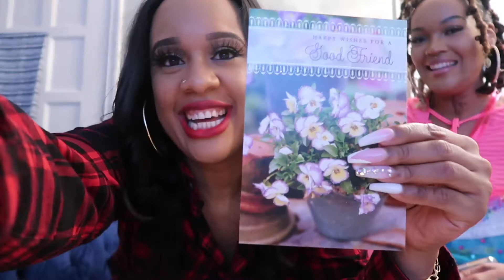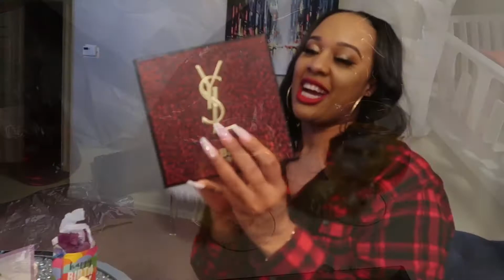Vlog | The Day Before My Birthday | Nails | Opening Up Gifts 🎁 | Drinks With Bestie | New Perfume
Make sure you hit the notification button so you’ll be notified when I upload a new video